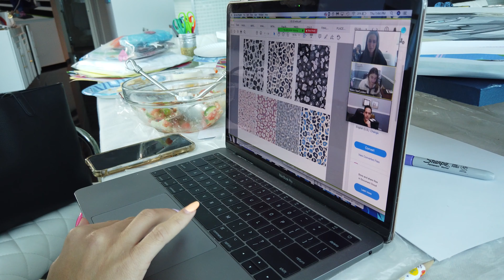Who Is Elizabeth Sutton?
Meet artist, hustler, single mom of two, designer, and entrepreneur Elizabeth Sutton. She is giving the term "hustler" a whole new meaning. Between painting fine art and networking like a beast, to being a full time mom, Elizabeth has wanted to share her success, behind the scenes, business advice, and lifestyle with the world. By spreading good vibes through her art and design, Liz, as most know her, wants tomake her mark not only in the art world, but in the entirety of the creative business sector.

And for more content check out Elizabeth Sutton's Blog